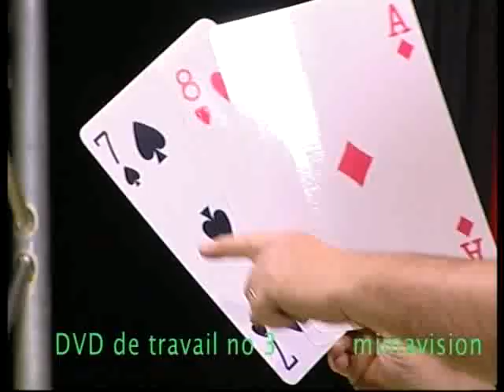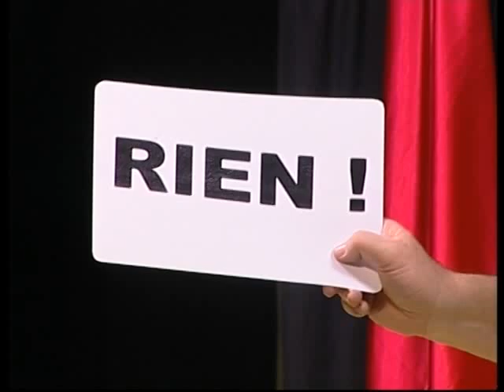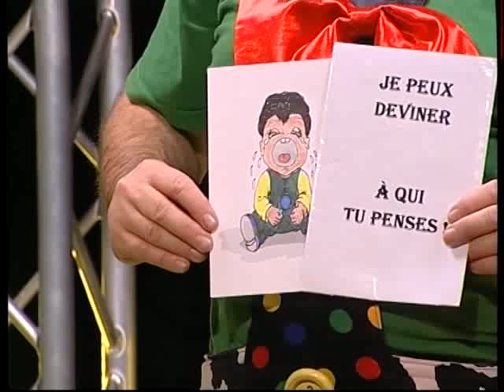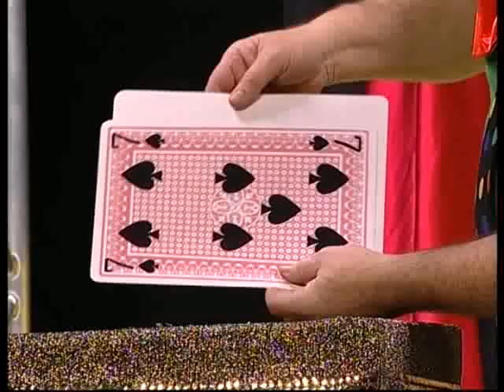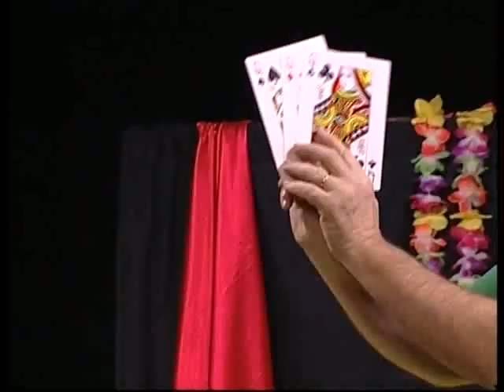compile 21 -30